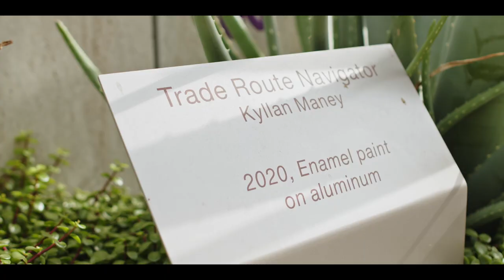Helios Education Campus Signature Sculptures HD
We were blessed to get to work on this awesome project from October of 2021 through June of 2022, and we're pumped with how the final result turned out.

Helios Education Campus and Maximo Branding worked with us to interview several influential artists throughout Phoenix to talk about their inspiration for the artwork they created for Helios' new building.

WulfenBear Media  is a video production company that creates videos for brands, musical artists and non-profits, as well as creating fun video content for the world to enjoy.

WulfenBear Media is based out of Phoenix, Arizona and has been operating since 2017.